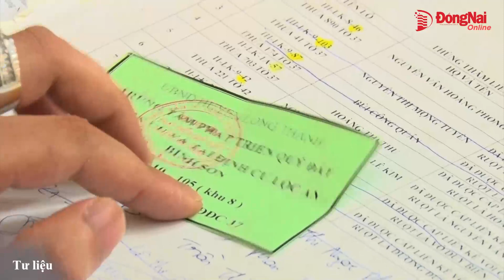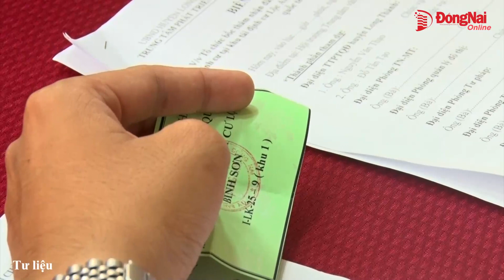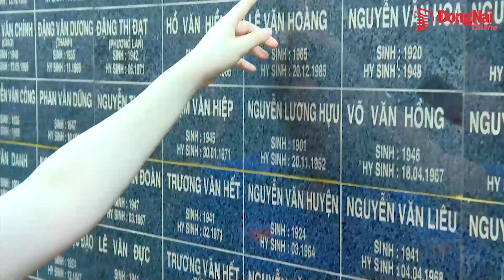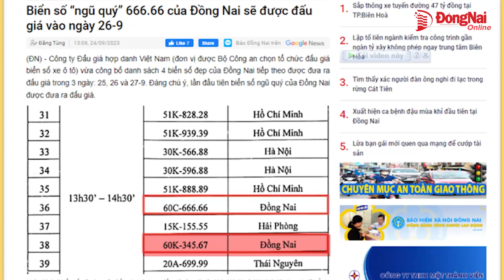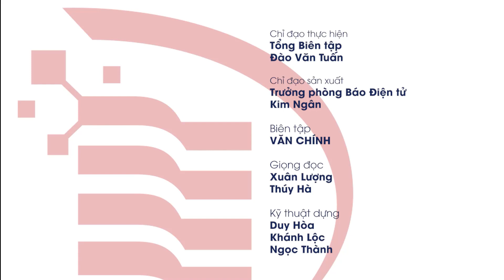Bản tin truyền hình “Nhịp sống 365” thứ hai 25-9-2023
- Trong tháng 9-2023, sẽ xét duyệt xong tái định cư các hộ dân dự án Sân bay Long Thành
- Ra quân hưởng ứng chiến dịch làm cho thế giới sạch hơn
- Chi đoàn Báo Đồng Nai về nguồn, tặng 35 suất học bổng cho học sinh nghèo, học tốt
- Người phụ nữ khuyết tật bị lừa tráo 840 tờ vé số
- Ngày mai 26-9, đấu giá 2 biển số “siêu” đẹp của Đồng Nai
- Thời tiết tuần này: Ngày nắng gián đoạn, trưa, chiều tối và đêm có mưa